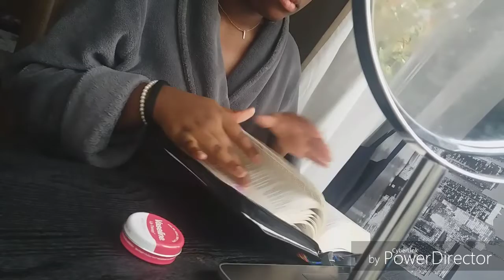GRWM first day of school- Yr 13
Hey guys, hope you enjoyed my GRWM! First day of being yr 13 was actually not that bad really, made me realize that I need to work by a** off if I want to go Uni.

Message: Work towards your dreams no matter the obstacles. PS love yourself♡

~Where to find Inne Blessing~

Name- Bright Ekemezie
Age- 17